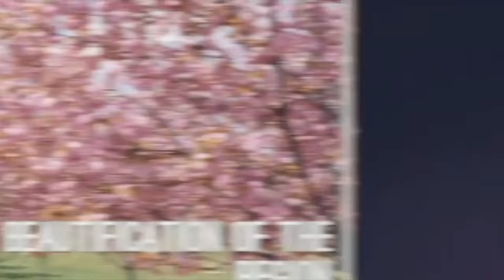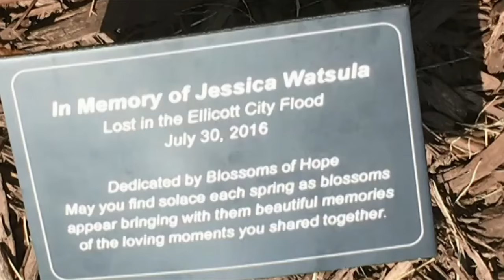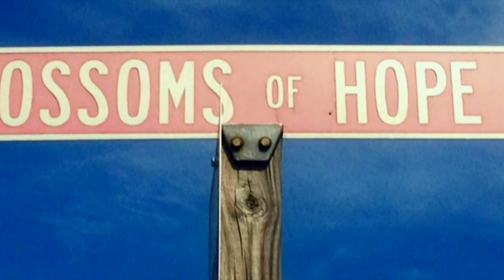HOCO APFO - COUNCIL SPENDING AFFORDABILITY REPORT MAR 2018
The Howard County Maryland FY2019 Spending Affordability Committee meets to present it's yearly report along with the budget during a monthly council meeting. Recent updates to Adequate Public Facilities Ordinances and interrelated topics for funding of infrastructure are brought up throughout the meeting which asks why the yearly committee is taking an more active role after the multi-year process has been voted on by the council.